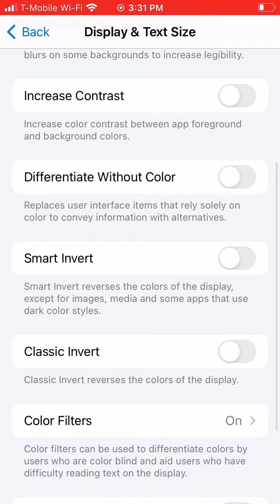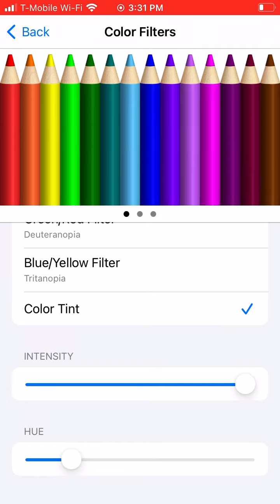How to turn your screen yellow all